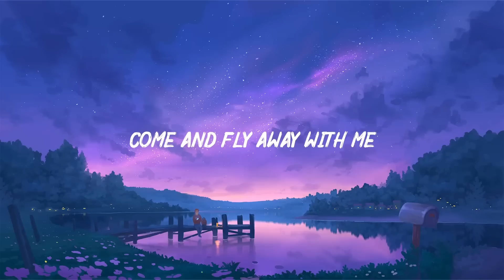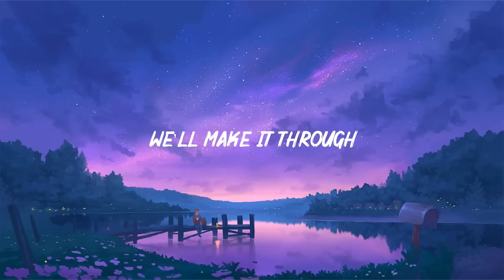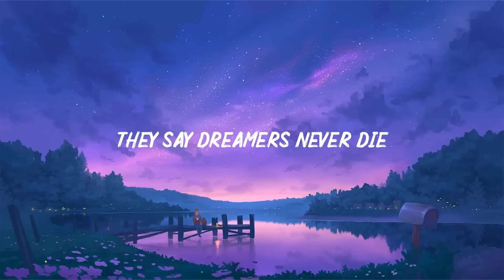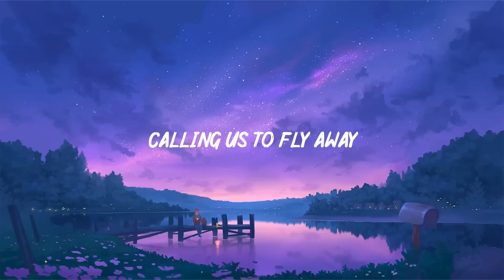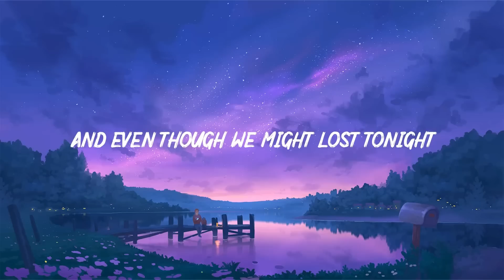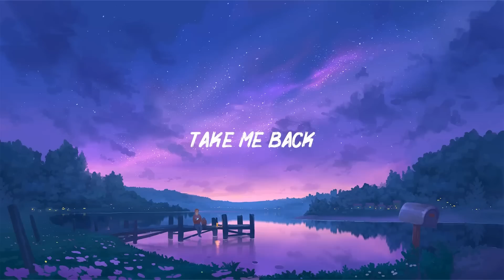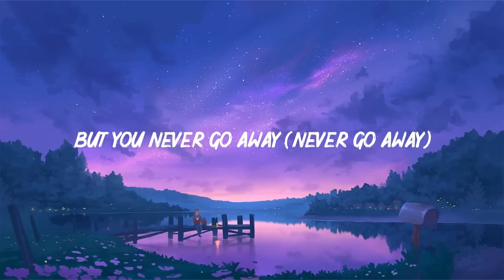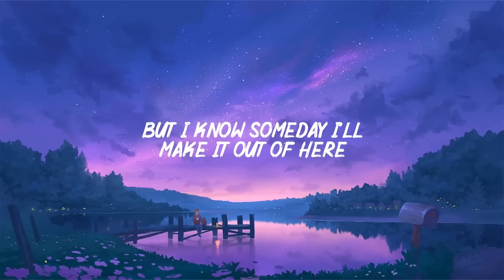TheFatRat - Fly Away feat. Anjulie (Lyrics) | Alan Walker, Billie Eilish, Khalid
Lyrics: TheFatRat - Fly Away  feat. Anjulie

[Break]
Come and fly away
Come and